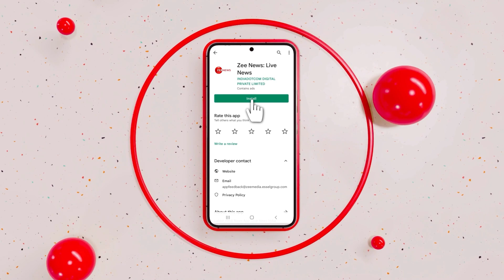'Just let people die,' Rishi Sunak Stated During Covid-19, Diary Entry Surprises UK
Prime Minister Rishi Sunak was quoted as saying the government should "just let people die" during the Covid-19 pandemic rather than impose a second national lockdown, the inquiry into how Britain handled the crisis heard on Monday.